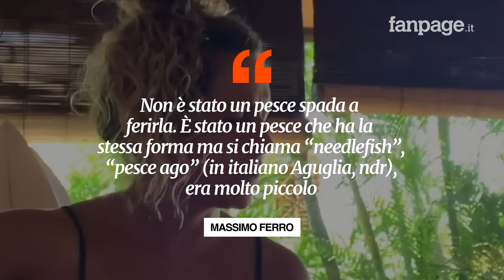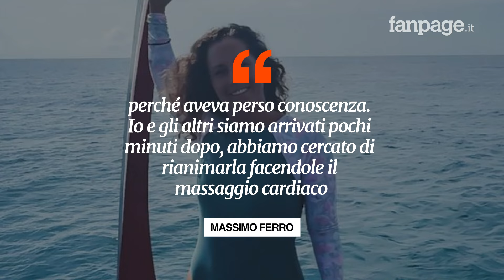Trafitta da un pesce mentre fa surf, il fidanzato di Giulia: “Ero con lei, ho provato a rianimarla”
A Fanpage.it parla Massimo Ferro, il fidanzato di Giulia Manfrini, la 36enne morta venerdì 18 ottobre in Indonesia dopo essere stata trafitta da un pesce, che all'inizio si credeva essere un pesce spada,  mentre faceva surf. Massimo era presente al momento dell’incidente, così ha ricordato la compagna: “Giulia viveva ogni giorno come se fosse l’ultimo. Era sempre sorridente, molto solare e curiosa di conoscere il mondo”.